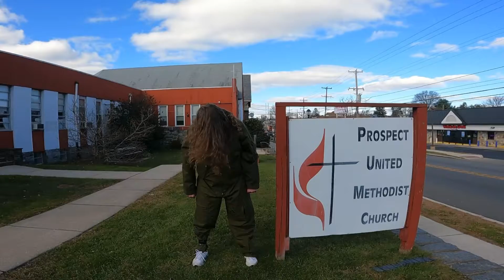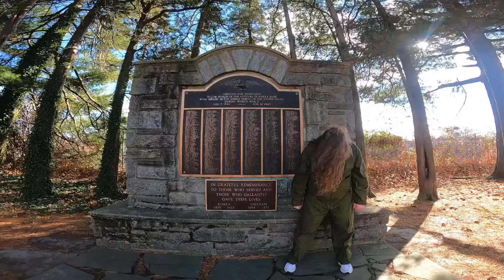OUT OF ONE’S MIND In Color!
METAL JIMMY

OUT OF ONE’S MIND

IN COLOR!